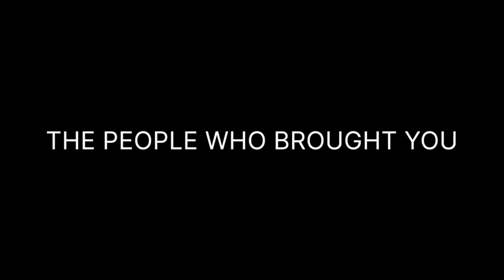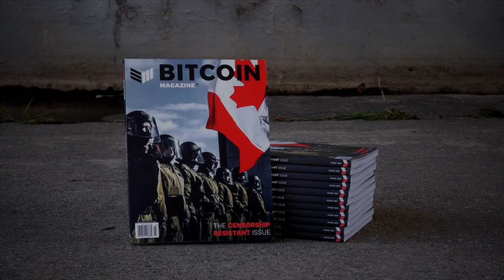Who Supports Bitcoin and Who Doesn't?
Bitcoiner Brandon Green weighs in on who he thinks are Bitcoin allies in politics and how more countries will begin to adopt Bitcoin as their legal tender.

 bitcoin price stacking sats bitcoin news bitcoin journalism Bitcoin Magazine Brandon Green Bitcoin Amsterdam Bitcoin Technology Tech New Politicians Trump Lumis Cynthia Bitcoin Magazine